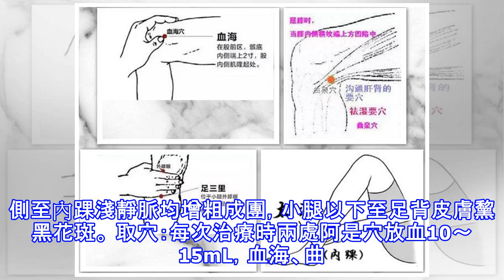放點血，灸一灸，下肢靜脈曲張就這麼做！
天熱了，已經進入了穿裙子和短褲的「秀腿」季節。但是有些人偏偏不敢露出雙腿，因為不知從什麼時候開始，彎彎曲曲的「小蚯蚓」爬上了雙腿——靜脈曲張出現了！靜脈曲張不僅牽扯到美觀問題，實際上還是一種健康隱患，是需要干預治療的。今天由梁德斐老師為大家帶來治療靜脈曲張的灸法。小編看過，方法不複雜，操作性高，不妨一試—— 下肢靜脈曲張是指大腿和小腿內側淺靜脈增粗隆起，彎曲成堆。以單側居多，也有雙下肢先後發病。伴血栓者，靜脈呈結節硬塊，周圍紅腫疼痛，患肢足腫，且易潰爛，並可致足靴區供血障礙，營養缺乏而出現皮膚乾燥、萎縮、脫屑、瘙癢、色素沉著、濕疹等。以大隱靜脈曲張多見。取 穴阿是穴、血海、曲泉、足三里、太溪。...